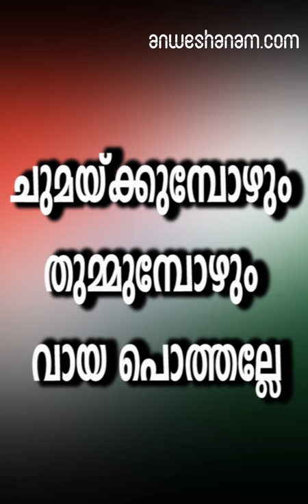ചുമയ്ക്കുമ്പോഴും തുമ്മുമ്പോഴും വായ പൊത്തല്ലേ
വൃത്തിയുടെ കാര്യത്തില്‍ ഒട്ടും വിട്ടുവീഴ്ച ഇല്ലാത്തവരാണ് മലയാളികള്‍ എന്നാണ് പൊതുവേയുള്ള ധാരണ. രണ്ട് നേരം കുളിക്കുകയും അലക്കിത്തേച്ച വസ്ത്രമണിഞ്ഞ് നടക്കുകയും ചെയ്യുന്നവരാണ് മിക്കവരും. എന്നാല്‍ വ്യക്തിശുചിത്വത്തിന്റെ കാര്യത്തില്‍ ഡീസന്റ് ആണെങ്കിലും പൊതുസ്ഥലങ്ങളിലെ കാഴ്ച കണ്ടാല്‍ മൂക്കത്ത് വിരല്‍ വെയക്കും.നാലാള് കൂടുന്നിടത്തൊക്കെ നീട്ടിത്തുപ്പും, സാമാന്യമര്യാദയില്ലാതെ ചുമയ്ക്കും, ചുമയ്ക്കുമ്പോളും തുമ്മുമ്പോഴും കൈകൊണ്ട് വായ പൊത്തി കൈകഴുകാതെ ഭക്ഷണം കഴിക്കും, അല്ലെങ്കില്‍ കൂട്ടുകാരുടെ തോളില്‍ കൈയിട്ട് നടക്കും, രോഗാണുക്കള്‍ക്ക് പടര്‍ന്നുകയറാന്‍ നമ്മള്‍ തന്നെ സാഹചര്യം ഒരുക്കുകയാണ് ഇവിടെ. ഇനി ഇത് തുടര്‍ന്നു കൂടാ, പൊതുസ്ഥലത്ത് പാലിക്കേണ്ട ചില ശുചിത്വ മര്യാദകളുണ്ട്.ചുമയോ തുമ്മലോ വരുമ്പോള്‍ ഉള്ളംകൈകൊണ്ട് വായ പൊത്തിപ്പിടിക്കുന്നവരാണ് പലരും. രോഗാണുക്കള്‍ പുറത്തെത്തുന്നത് തടയാന്‍ വേണ്ടിയാണ് ഇങ്ങനെ ചെയ്യുന്നത്. ഉള്ളം കൈകൊണ്ട് വായ പൊത്തുമ്പോള്‍ രോഗാണുക്കള്‍ നേരിട്ട് കൈകളിലേക്ക് പടരും. പിന്നീട് ആ കൈകൊണ്ട് തൊടുന്നിടത്തെല്ലാം രോഗാണുക്കളും എത്തും. പുസ്തകങ്ങള്‍, പൊതുടാപ്പുകള്‍, പ്ലേറ്റുകള്‍ എന്നിവിടങ്ങളിലെല്ലാം രോഗാണുക്കള്‍ എത്താം. മറ്റൊരാള്‍ അവിടെ സ്പര്‍ശിക്കുമ്പോള്‍ അത് അയാളുടെ കൈയിലേക്കും പിന്നീട് ശരീരത്തിലേക്കുമെത്തും. അതിനാല്‍ ഉള്ളം കൈകൊണ്ട് വായ പൊത്തരുത്. കര്‍ച്ചീഫ് അല്ലെങ്കില്‍ ടിഷ്യൂ പേപ്പര്‍ ഉപയോഗിക്കുനനതാണ് നല്ലത്.